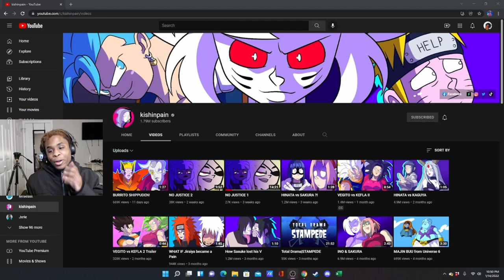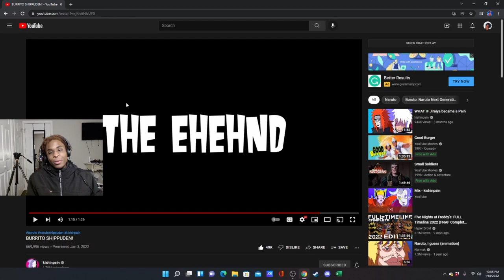Reacting to Burrito Shippuden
Reacting to a video by Kishinpain